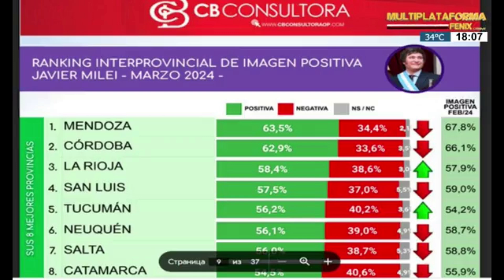La última encuesta que midió a Milei, mantiene más apoyos que rechazos en 18 de las 24 provincias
Martin Bazán, subdirector de CB Consultora de Opinión Pública